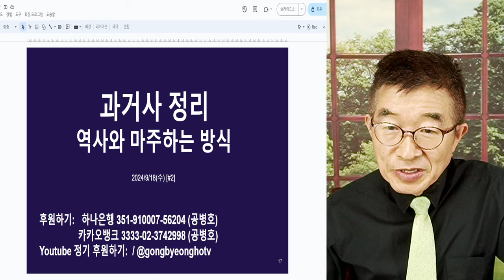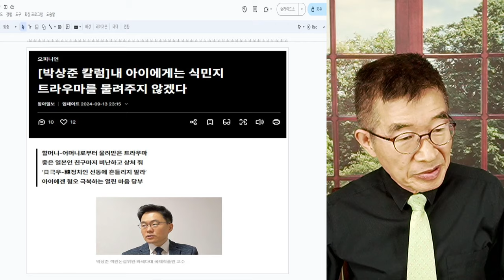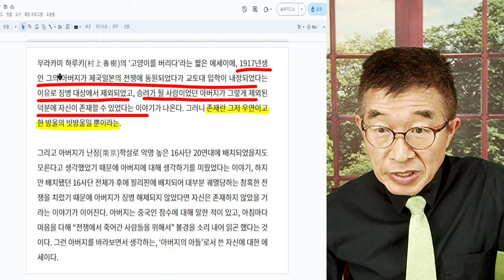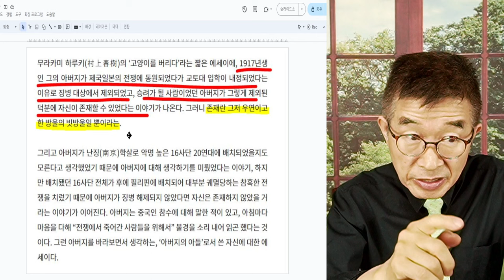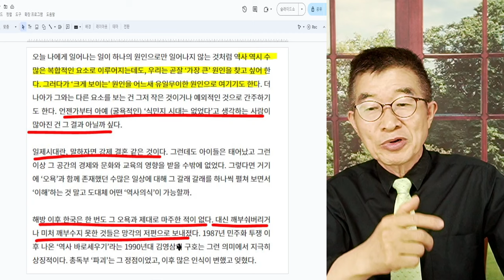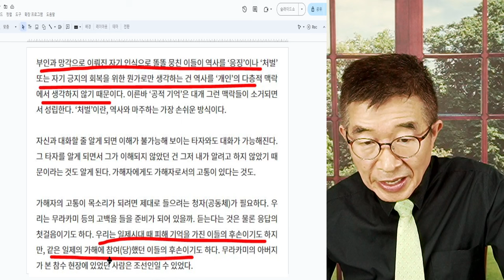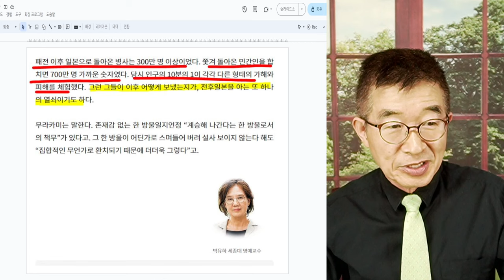과거사 정리 / 역사와 마주하는 방법 / 피해의식 강한 사람들, 참으로 난감 / 그 시대는 그냥 그 시대로 간주하면 될 것 [공병호TV]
Bitcoin : 3MTW849AkP2ftLeSK2teZHMmzLu7Z83s9U